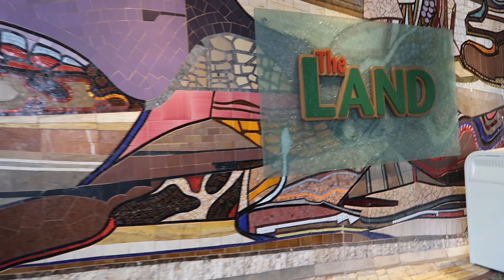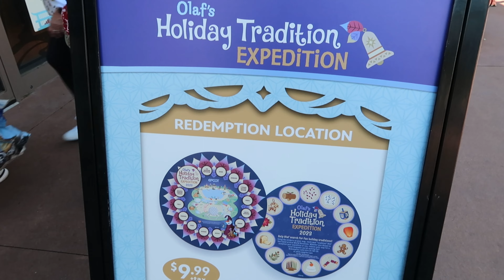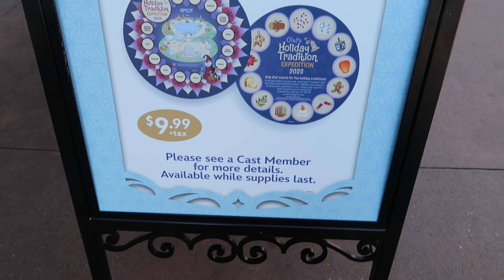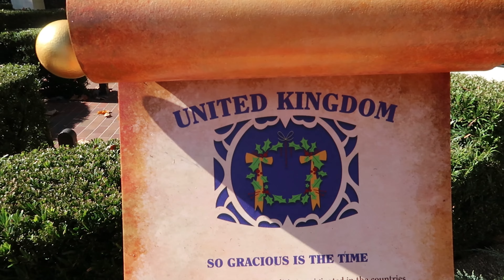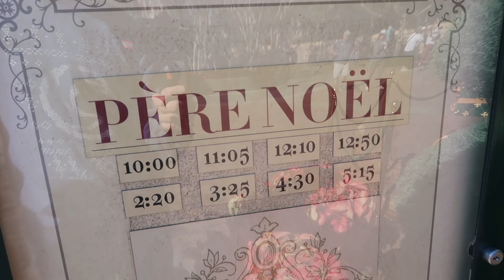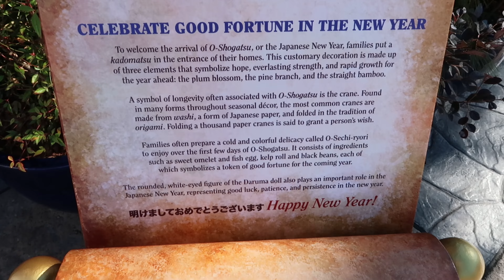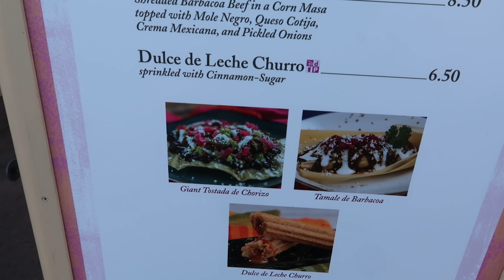EPCOT Festival of the Holidays! | Full Day of Holiday Storytellers and the Candlelight Processional!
Hello there! Join us as we go to the Festival of the Holidays at EPCOT!  Festival of the Holidays at Epcot is filled with holiday entertainment that is nearly impossible to do everything in 1 day!  During Festival of the Holidays there are numerous Holiday Storytellers around World Showcase sharing stories of holiday traditions.  We were able to see Father Christmas in the United Kingdom, Pere Noel in France, Daruma Storyteller in Japan, La Befana in Italy, and the Magical Barn Santa in Norway.  There were still so many we were not able to see including Las Posadas Celebration in Mexico, Lion Dancer in China, and the Hanukkah Storyteller.  Some Epcot rides also receive holiday enhancements!  Figment receives a festive holiday sweater in Journey into Imagination and Living with the Land transforms to Glimmering Greenhouses.  Thousands of lights illuminate the Living with the Land Greenhouses making it a must do at night during the holiday season.  Once of the highlights of the International Festival of the Holidays at EPCOT is the Candlelight Processional where celebrity narrators tell the story of Christmas accompanied by a massed choir and a 50 piece orchestra, herald trumpets and the Voices of Liberty!  Niel Patrick Harris was the narrator for our show! Merry Christmas and Happy Holidays!

We're a New England-based couple who enjoys travel and adventure.  Join us as we travel to our some of our favorite locations including Walt Disney World, Universal Studios, Disneyland, and beyond!  We love giving tips on how to make the most of your vacations and holidays regarding hotel accommodations, dining, and planning your theme park days to maximize your time.  If you are an avid theme park goer or like to live vicariously through others then stick around for our tips, tricks, and shenanigans as we explore the world and all it has to offer!